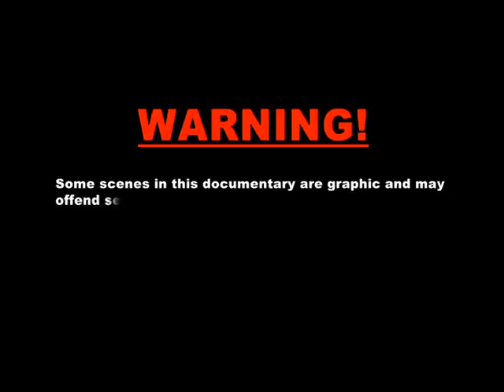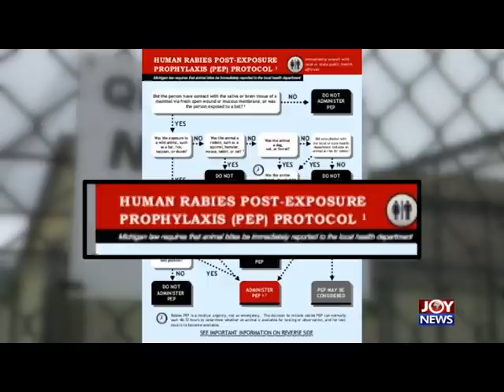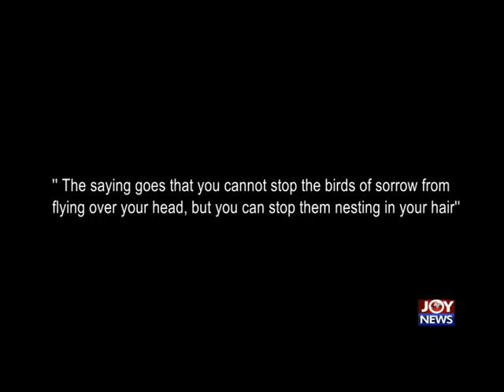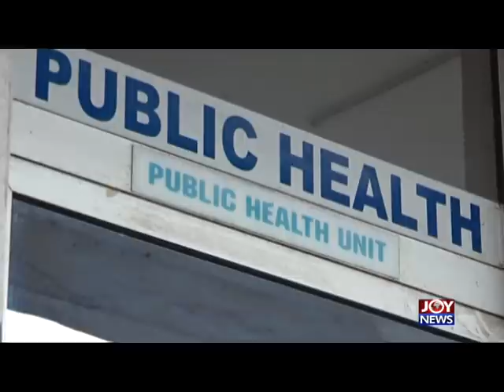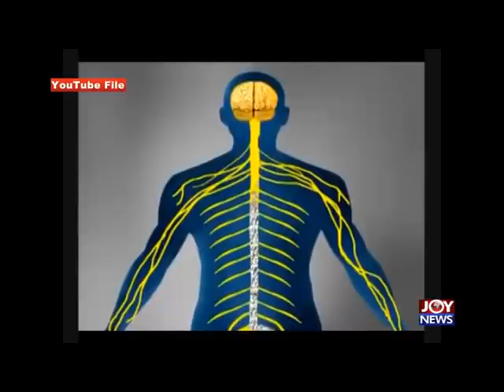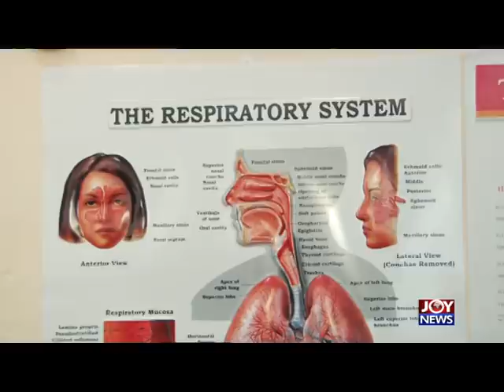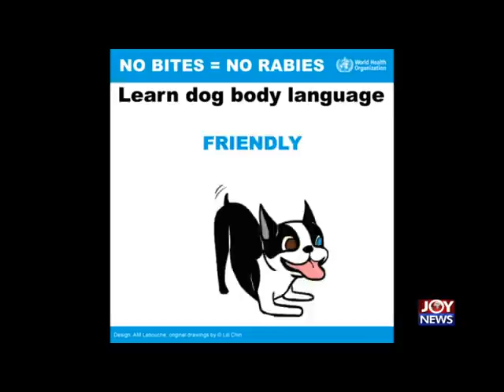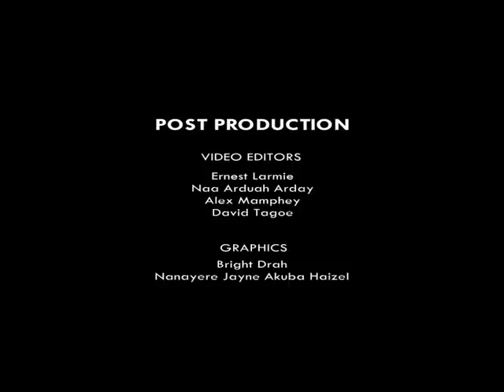Deadly Pets - Hotline documentary (27-9-16)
Rabies kills 70 thousand people yearly in the world. In 2015, over 50 rabies deaths were recorded in Ghana. Joynews’ Seth Kwame Boateng investigates why though a preventable disease, rabies is still killing many Ghanaians especially children and the elderly. He discovered in this documentary that the human rabies vaccine can be barely found on the market in Ghana so though people bitten by dogs may rush to hospital for treatment, the unfortunate ones bitten by rabid dogs die because of their inability to access the vaccine.